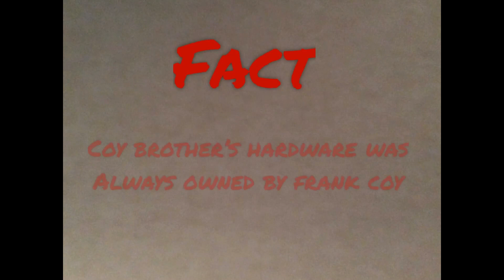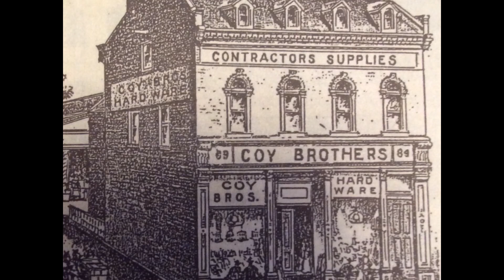History Quiz Week 11 Answer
Check out the answer to yesterday's Local History Quiz. Did you get it right?